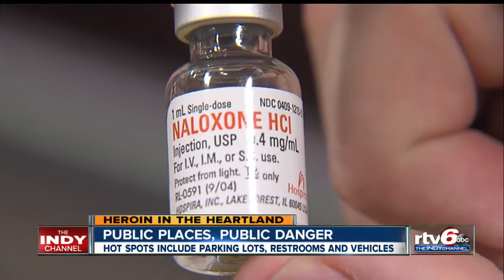911 calls tell heartbreaking story of public heroin use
Indianapolis is seeing roughly three heroin overdoses each day, but they're not confined just to dark alleys as Hollywood would have you believe.